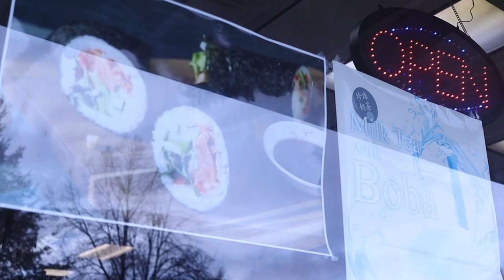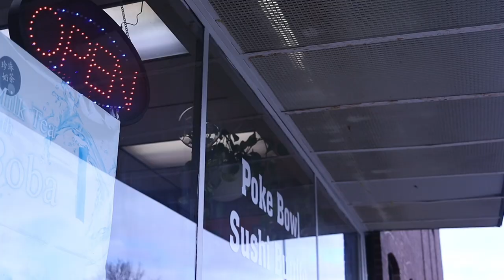Cheap Thrills | UYA Poke Bowl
Nico and Berni visit the fairly new UYA Poke Bowl in downtown Florence